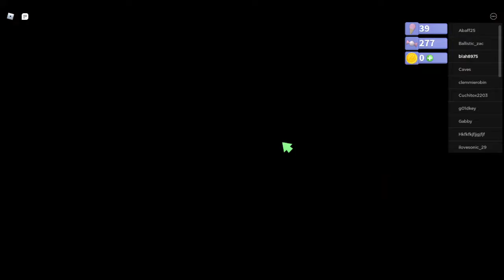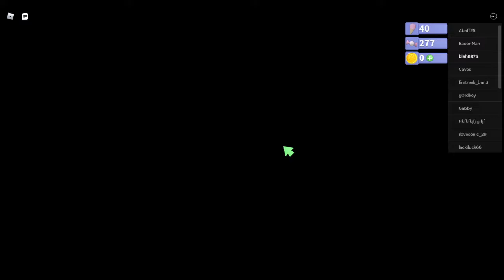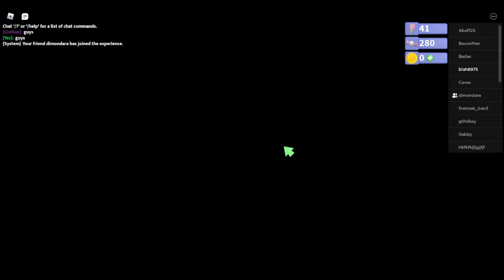Aesthetic! Robot 64 Part 3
I am nearly there